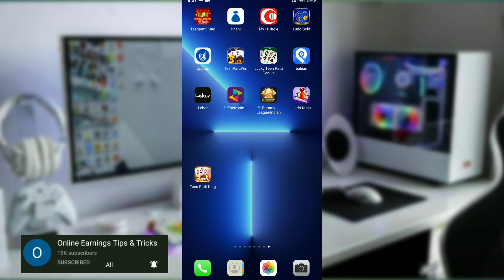teen patti real cash game | teen patti kaise khelte hain online | teen patti se paise kaise kamaye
Hello Guys
                  आक एक ऐशी app के बारे मे लेकरं आया हू online Teen Patti खेलकर लाखों रुपये कमा शकते हो new Earning App